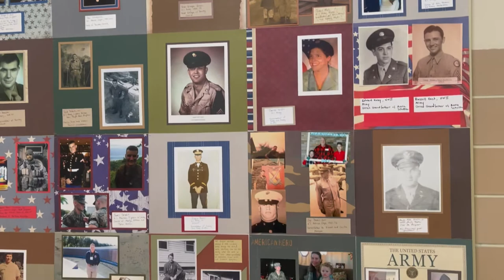St. John Vianney School Veterans Day Presentation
SJV 5th Grade Cub Scouts